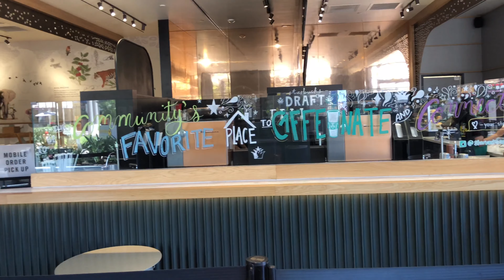vlog #11 얼바인 데일리 Irvine daily 아마존 언박싱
미국온지 1년 반차 얼바인 데일리 브이로그 입니다.

-놀드스트롬 픽업주문
-얼바인 스펙트럼 센터
-아마존프라임 언박싱
-Honey & Butter macaron